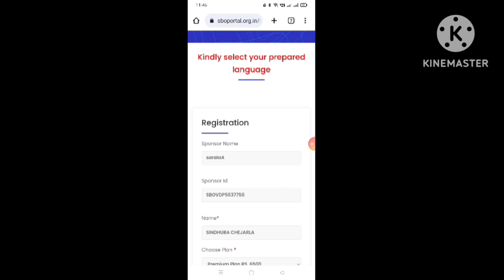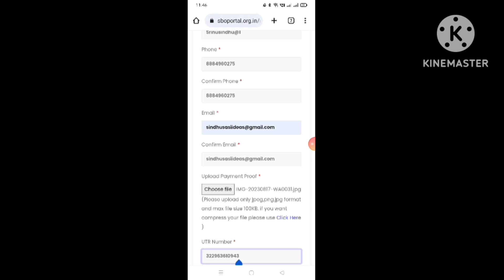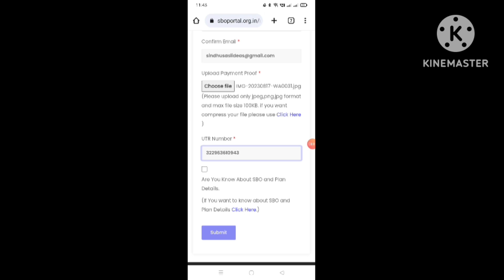SBO Id register and activate correct நடக்குமா நடக்காதா எல்லா தகவலும் தமிழ்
SBOIdregisterandactivatecorrectநடக்குமா நடக்காதாஎல்லாதகவலும்தமிழ்